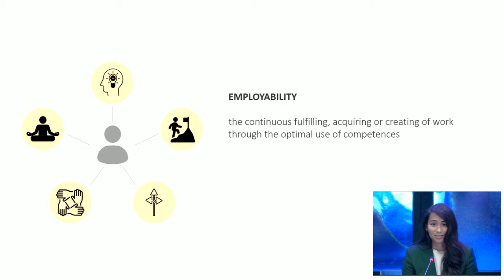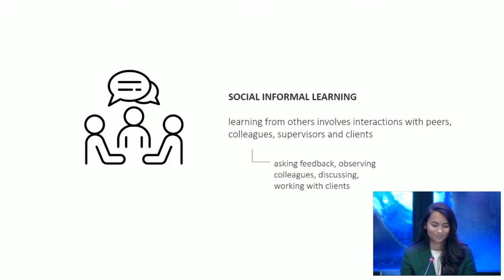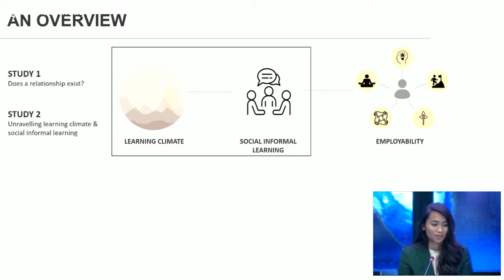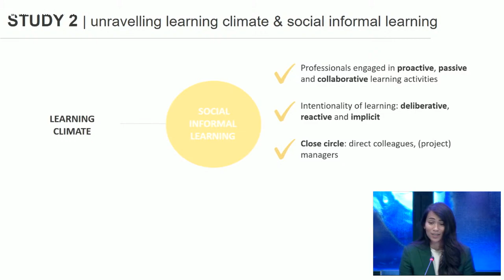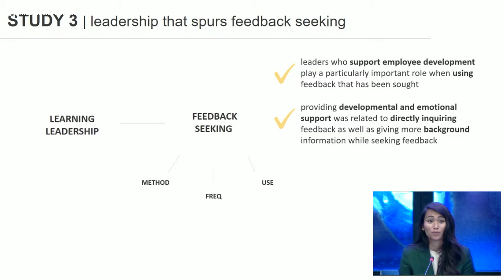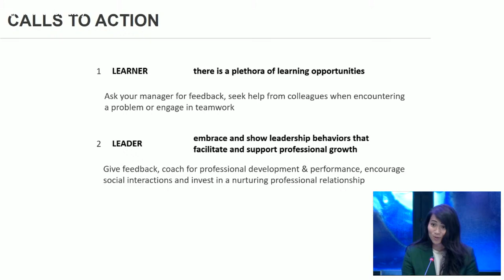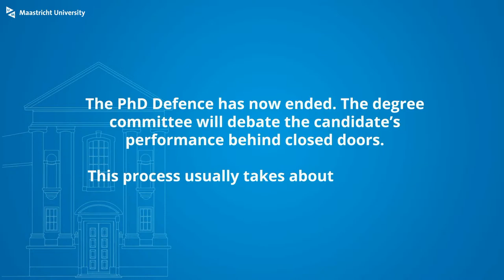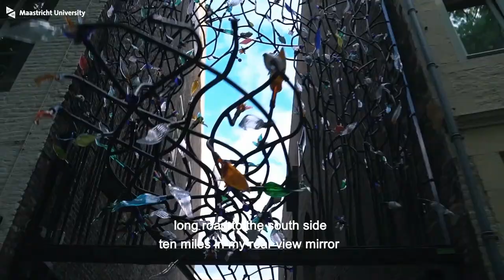Phd Defence of Samantha-Lisa Crans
Phd Defence Samantha-Lisa Crans,
who will defend the thesis in the School of Business and Economics, at Maastricht University, with the title:

Understanding the Social Side of Learning
On the role of Learning Climate for Informal Learning and Employability